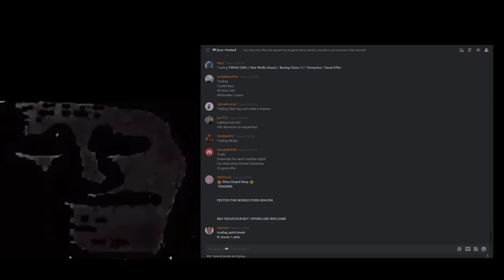[YBA] Your Trading Adventure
YTA Becoming real...
⇓ Open me ⇓
Hello guys! itsZvppy & welcome back to another video!!! it's been a while since I made a video... still waiting for that ''real'' yba update ☠️☠️.
Lmao did you seriously read this? This is for the Youtube Algorithm lol.

Editor: Premiere Pro 2020
Recorder: Nvidia Shadowplay
Thumbnails: Photoshop CC2020
Ignore this (tags)